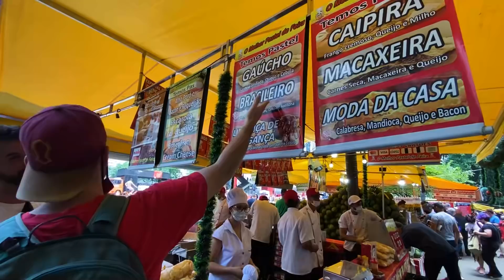Is this São Paulo or New York? 🇧🇷 Discovering BRAZIL’s MEGA CITY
We had such a great day, partying in the streets of Sao Paulo on Paulista Avenue during something known as pedestrian Sunday. We find it unbelievable (and awesome!) that this type of party happens every weekend in Sao Paulo. Drinking, dancing, trying new street foods and lots more!
We absolutely loved filming this Sao Paulo, Brazil Vlog and are very excited for our 3 month trip - which just started this week!

Of course, we will be heading over to Rio De Janeiro for some beach life (and more drinking and dancing, we'd imagine) and then into the Amazon rainforest to capture some wildlife. So, in the end, lots more good content to come from Brazil!

00:00 - Brazilians are very creative with their street performances
3:42 - First time trying pastel (Brazilian street food)
6:28 - BIG SHOUTOUT To Art from @GringoNation (local Paulistano)
7:37 - Brazilians are not afraid of the camera (and they know how to dance!)
10:43 - First time try Cachacao (from Northern Brazil - tingly alcohol)
13:20 - A little taste of CARNEVALE! (emphasis on 'little')
15:38 - Catching our breathe in a peaceful park
17:00 - Another big shoutout to Art from @GringoNation for finding American Football for Steve